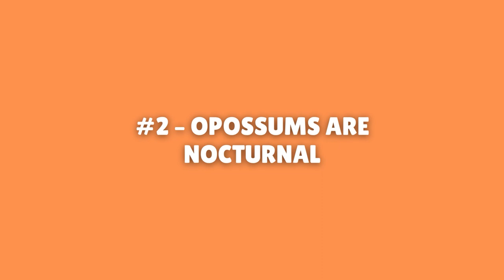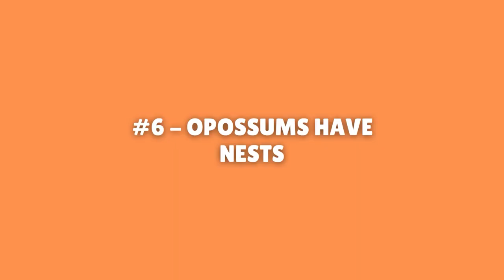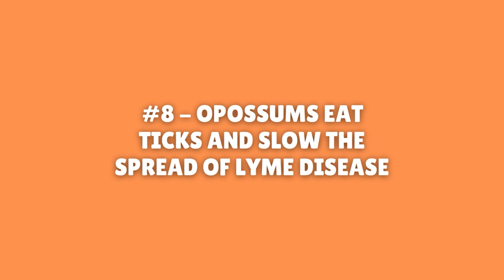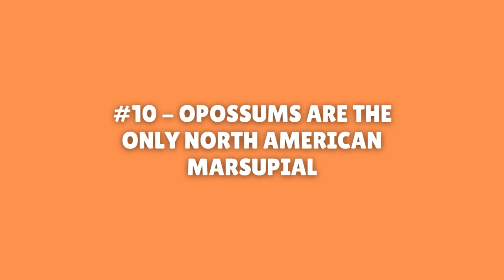10 Surprising Facts About Opossums You Didn't Know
Male opossums are called Jacks, females are called Jills, and baby opossums are called Joeys!

Opossum can be pronounced a few different ways, you can pronounce it uh-possum, oh-possum, or just possum. I prefer to say “oh” possums because they are OH SO CUTE.

0:00 Intro
0:27 Opossums play dead
1:02 Opossums are nocturnal
1:57 Opossum can be pronounced with a P
2:23 Opossums have 50 teeth!
2:43 Possums have nests
3:07 Some opossums can hang upside down
3:30 Opossums eat ticks
3:51 Opossums are immune to some snake venoms
4:13 Opossums are the only marsupials that are native to North America
5:15 Final thoughts

Opossums are known for their ability to "play possum" when threatened, which involves feigning death as a defense mechanism. They are opportunistic omnivores, feeding on a wide range of foods including insects, small animals, fruits, and carrion.
Opossums are important members of many ecosystems, as they help control insect and rodent populations, and they are also preyed upon by many larger animals such as coyotes and owls.